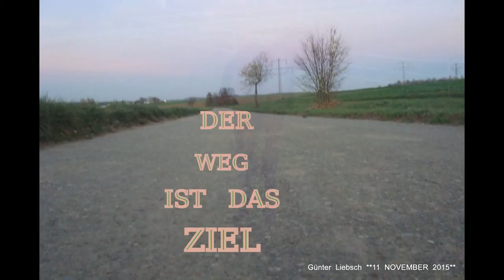*DER SCHWABEN KANAL VOM Günter Liebsch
**BILDER  vom 11. November 2015    Nachmittags   BEI  11 °C-PLUS   mit   Sonnenuntergang !**